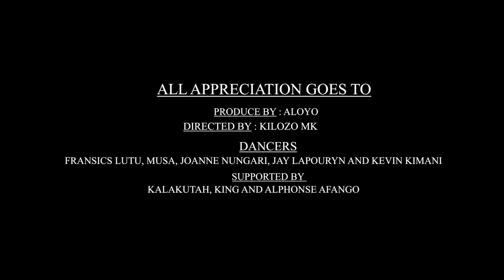Akhama - Kidogo Kidogo (Official Video)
Let’s give each other time to connect before we commit 😉